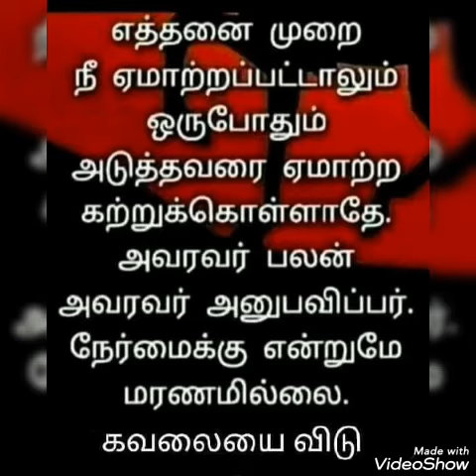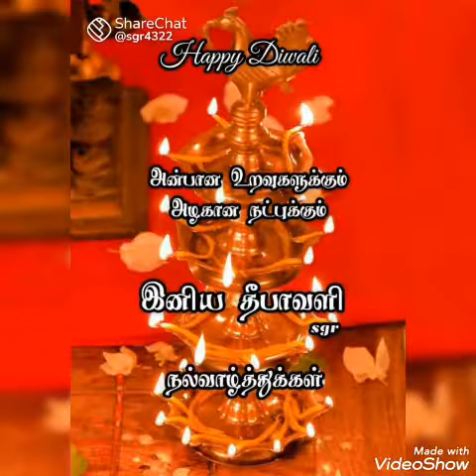November 4, 2021